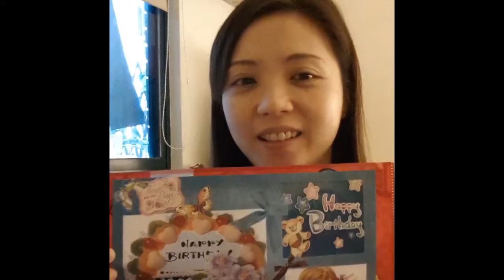2014 03 30 H.E. Bhumang birthday wishes video HD